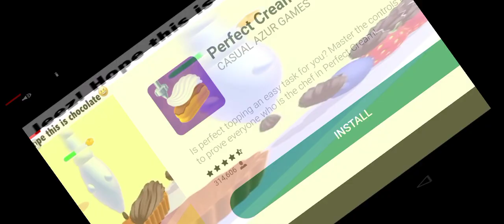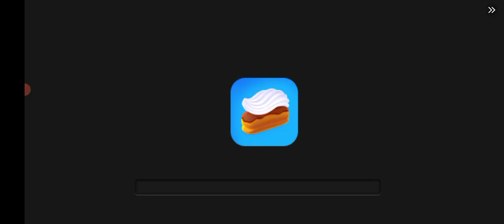🐈👈🏻🤪 cat_doggy 🚔👮👈🏻 police Motu_Patlu👴🏻👈🏻🤣 tota_mein🐦👈🏻😘🐎 episode05 👮👉 subscribe👍🏻🐘🚜👈🏻🤗XXX☢️👈🏻